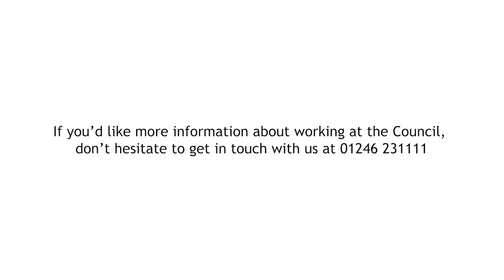Benefits of working for the Council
Working for the Council gives you the opportunity not only to develop your career, but also to make a difference in people's lives. We want to make North East Derbyshire District a great place to live and do business.